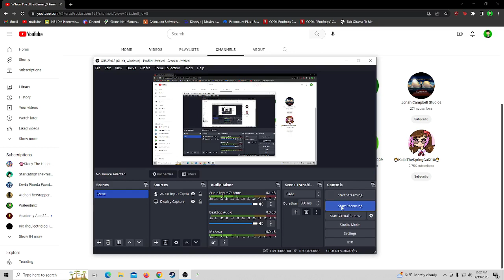Really @PerezProductions121 (Still Ignoring Him)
He Puts innocent user in the hate list well wilson we have that right to hate you and don't you dare you put me in the hate list